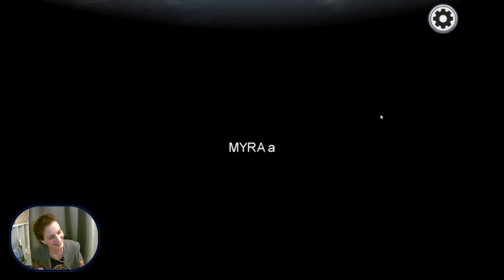Among Us - Mode normal et mode "Psycho" avec Anthe, Ciryan, Patapouf, Loulou, Roxy, Mc et Angiwoul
Le mode "Psycho" a été élaboré hors du jeu : il s'agit de mettre les déplacements de tous les joueurs x 2, et la vision du tueur au minimum. Le but ? Tous les joueurs doivent finir leurs tâches avant que le tueur ne les tue tous (pas de vent' / pas de report).